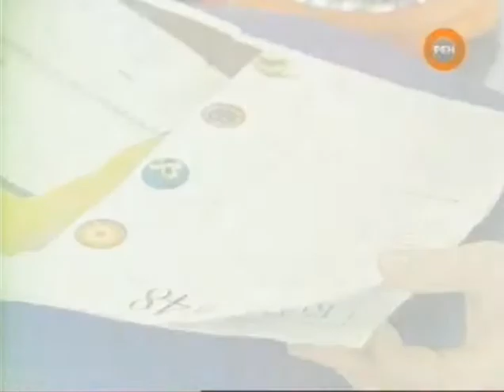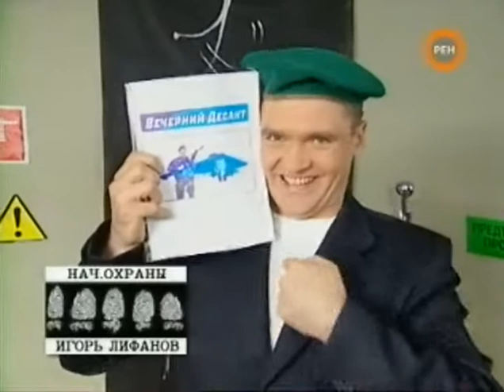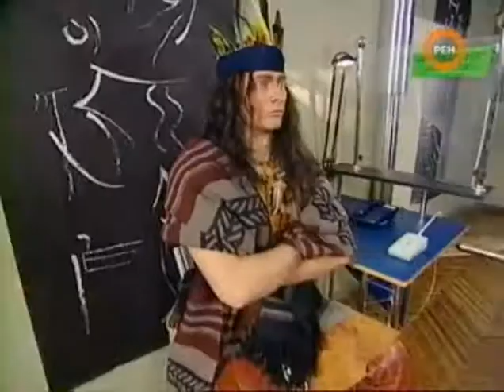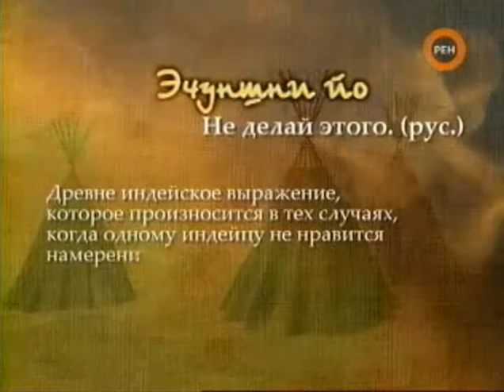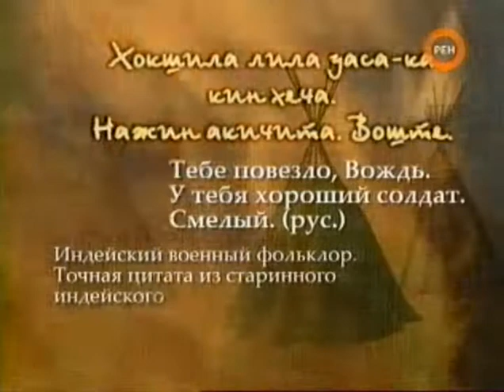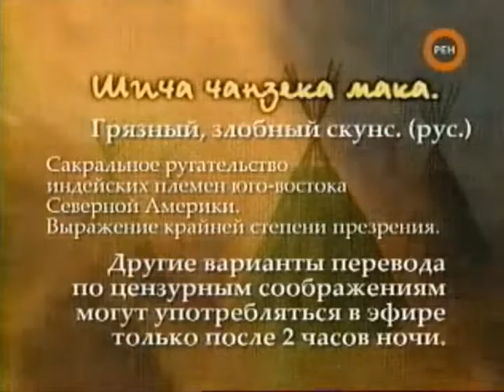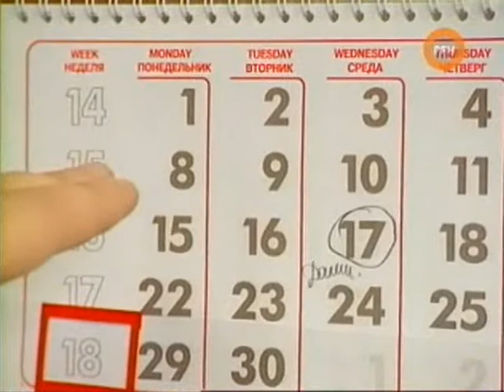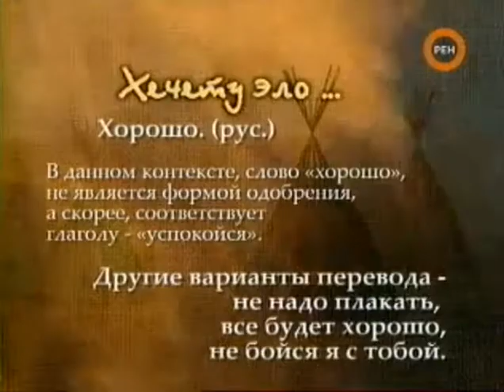Агентство -1 серия 14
2002 Пау-Вау | 14-я серия Краснокожая